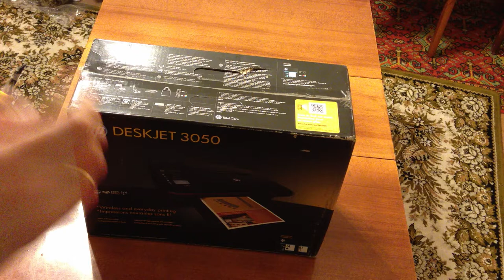HP DeskJet 3050 unpacking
Unpacking HP DeskJet 3050,цветного  многофункционального устройства (принтер+сканер+копир), купленного за $28 в BestBuy на Black Friday.